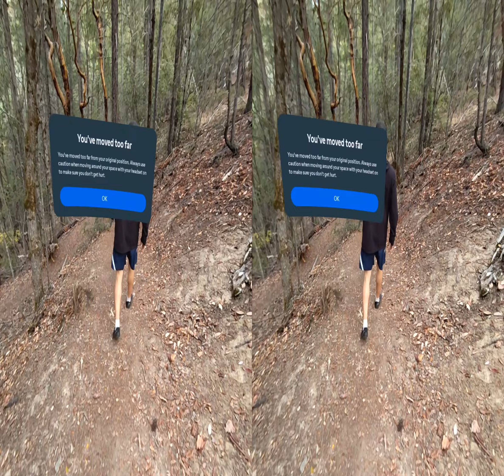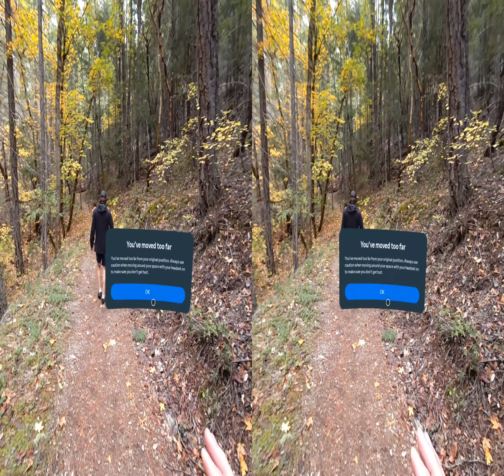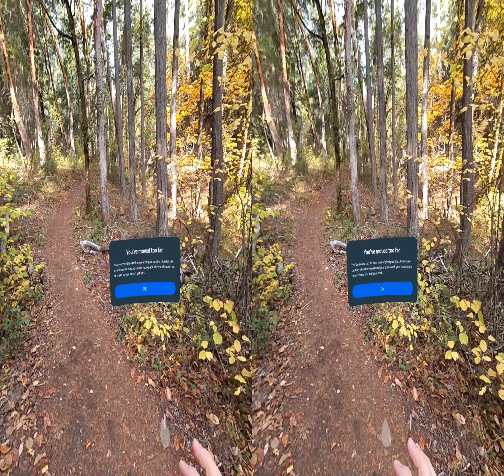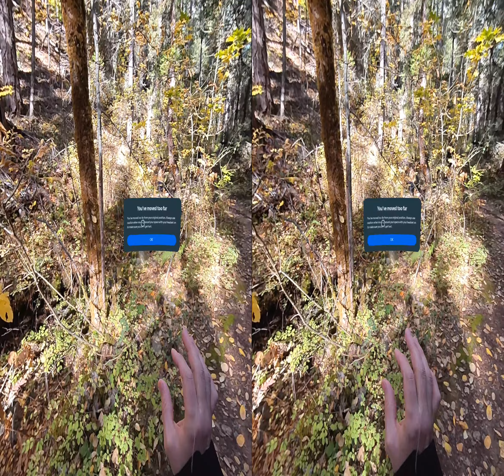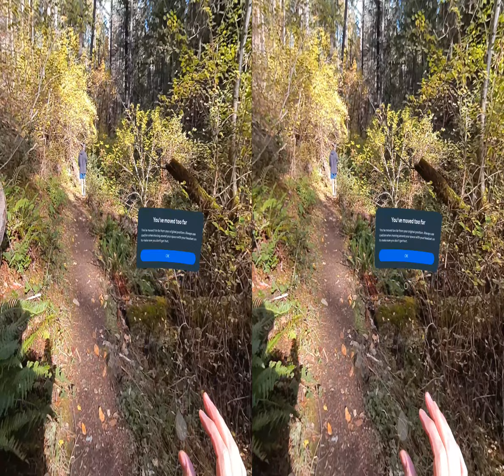Quest 3 Hiking in 3D Pass Through